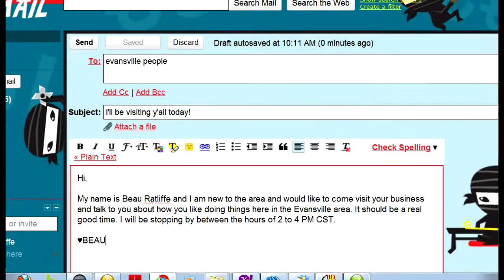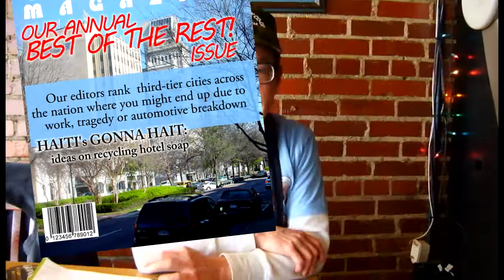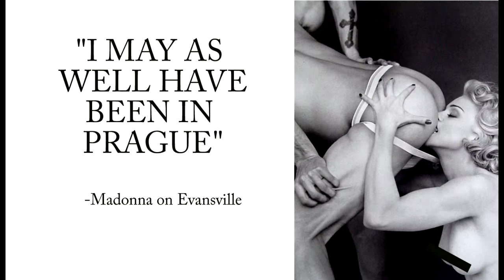Anything Beau's 018: "E is for EVANSVILLE"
Beau leads viewers on a informative tour of Evansville, Indiana.